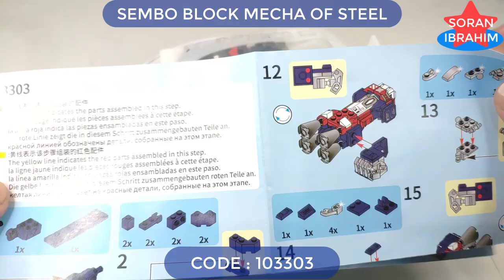Speed Build Sky Train Warrior !! (part 02) ⚡️ How to make a Robot Combiner Lego Sembo Block 103303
Hi~ everyone
Welcome to my Soran Ibrahim channel about unboxing and assembly :
Speed Build Sembo Block 4 in 1 Mecha of Steel : 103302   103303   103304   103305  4 in 1

Product information:
1. Model Number: 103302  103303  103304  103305
2. Warning: can not eat
3. Age Range: 6 years old
4. Certification: 3C
5. Plastic Block Shape: Self-Locking Bricks
6. Material: Plastic
7. Plastic Type: ABS
8. Bricks Blocks: ~702 +PCS

Astrotrain loves to sow confusion. To this end, his Triple Changer abilities serve him well. Nothing pleases him more than confronting an Autobot in a dark corner and making him wonder if he's up against one Decepticon or two. He craves having this power over others. Single-minded, you may say, but when most of your time is spent transporting troops around, you have to take your jollies where you can. He wants more from life, but it's either fly the other Decepticons around, or get scrapped by them.   He also craves having power over a massive army of train drones. Follow your dreams, Astrotrain. Follow your dreams.
Astrotrain arrived on Earth during the second year of Megatron's campaign to conquer the planet and its energy resources. His activities prior to that point remain unclear, but he was first seen guarding human slaves in an energy mine following the Decepticon takeover of Central City. When the Autobots returned from a brief exile in space, Astrotrain and his comrades were defeated and sent packing.
He once transported Megatron to the moon where he and the Decepticons' leader attempted to jam Earth's radio waves. The attempt was interrupted by the arrival of Omega Supreme, Spike, Carly, and Optimus Prime. Astrotrain engaged in a bad pun, accused Omega Supreme of being too outdated to catch him, and then was the victim of a Cybertronian's impression of a sandworm before being thrown a few planetary diameters.